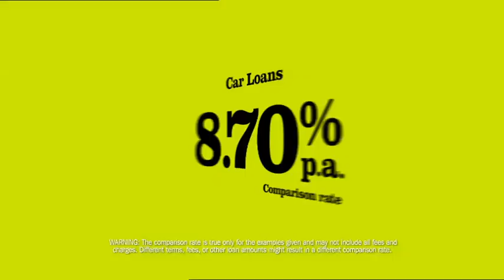People's Choice Credit Union - Window Cleaner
With a rate this low anything is possible, like breaking a stereotype and thumbing your nose at the establishment.